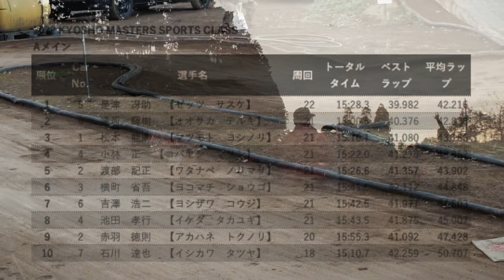Day 2 Race Sports Amain (決勝A)：The 19th KYOSHO Masters in JAPAN by Staff Service Engineering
第19回 京商マスターズ in JAPAN
1/8バギー｢インファーノ｣ ユーザーが、京商ワークスドライバーと交流できるレース！ 11月27日(日) RC Land TAKI (千葉県印西市) にて開催！

会場
RC Land TAKI
住所：千葉県印西市滝

参 加 車 両
■ 京商製 1/8GPバギー「インファーノ」シリーズに限る（JMRCA規定に準ずる
「インファーノ」はこちら

エ ン ジ ン
■ 21クラスバギー用エンジン又は（KE25、KE21）に限る。

マ フ ラ ー
■ 京商製バギー用マフラー又はJMRCA規定に準ずるマフラーに限る

タ イ ヤ
■ 下記に限る
JETKO TIRE RED DEVIL Ultra Soft
品番：JK1007USGW
価格 ￥3,520（税込）ホイル接着済

HOT RACE HR Tyers AMAZZONIA-SS/w.inserts 2pcs
品番：AMR-HR8-AMA-SS

■ タイヤへの加工、切削は禁止

The 19th KYOSHO Masters in JAPAN by Staff Service Engineering

【京商オリジナルパーカー＆ロングTシャツはコチラ】

Truck Place
RC Land TAKI
Address:Taki,Inzai-shi, Chiba-ken 270-2328 Japan

Regulation/Qualification
CARS:
KYOSHO INFERNO series only

ENGINE
●21 engine or KYOSHO KE25 and KE21
●Muffler (JMRCA RULE  or KYOSHO)

Tires
Processing or cutting of tires is prohibited